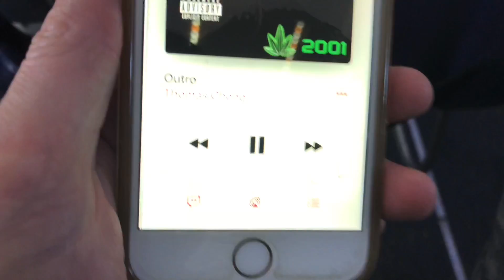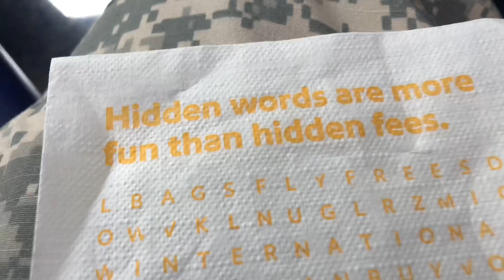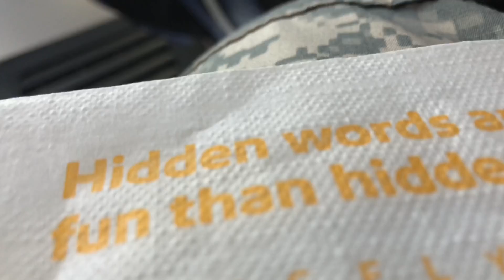Flying Basics 101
The purpose of this video is to illustrate airplane travel, albeit during Covid-19, for those who have never flown. Encapsulated here is takeoff, fly time, and landing as a document to enable a shade of understanding for the inexperienced. Accompanied by my good friend’s music from decades ago, the one and only “Suzukiton” who kicked out really solid mathcore when mathcore wasn’t cool. Put your tray in an upright position and buckle up homeeze!!